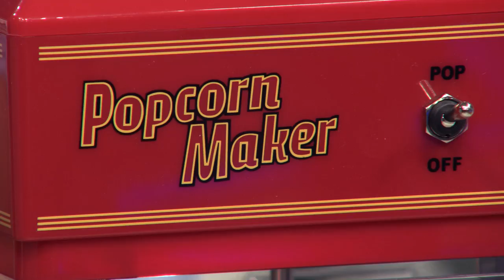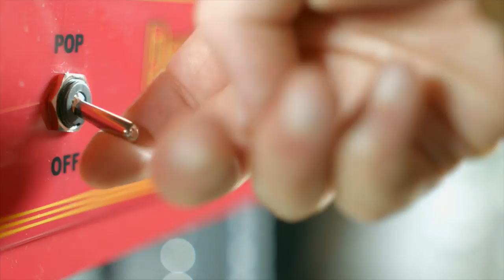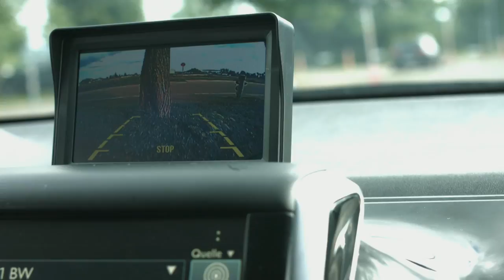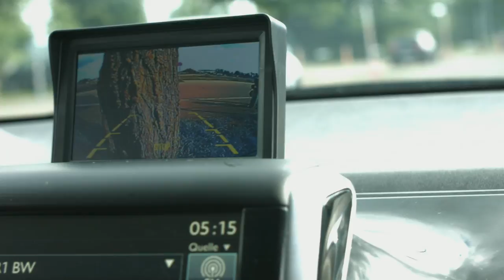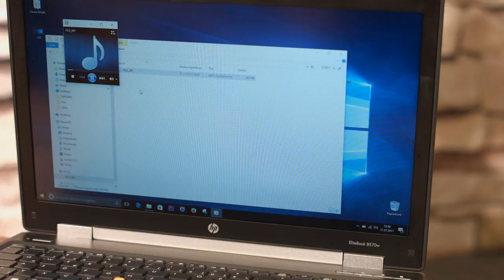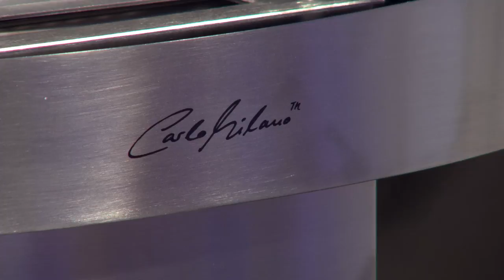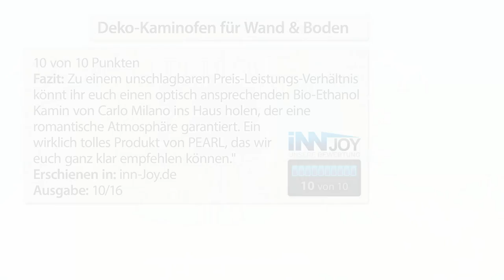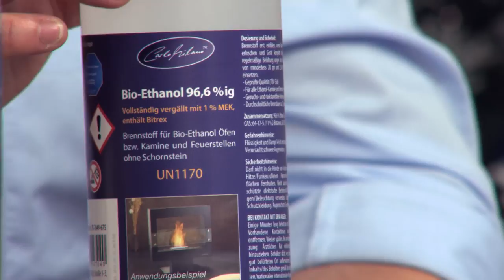Die große Weihnachtsgeschenkeshow vom 14. November 2017 mit Katie Steiner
In diesem Video zeigen Katie Steiner und Ralf Janssen alles rund um Funkauto & Auto Funk Rückfahrkamera.

(00:01:00) infactory Weihnachtsengel Figur: Deko-Weihnachtsengel mit Musikinstrumenten im 4er-Set (Weihnachtsengel Deko Figuren)
Hochwertige Dekofiguren als weihnachtlicher Hingucker für Ihre Wohnung
* Festliche Weihnachtsdeko
* Hochwertig verarbeitet
* Glitzern zauberhaft weihnachtlich
* Deko-Weihnachtsengel mit Musikinstrumenten im 4er-Set
* Glitzernde Flügel und Kleid
* Material: Polyresin
* Maße: jeweils ca. 11 x 14 x 10 cm
* Gewicht: jeweils ca. 270 g - Außerdem relevant oder passend zu: Weihnachten, Advent

(00:05:30) Rosenstein & Söhne Profi Popcornmaschine (Popcornmaschine Cinema) - statt 199,99 EUR jetzt 129,99 EUR

(00:11:30) Simulus Funkauto (Monstertruck ferngesteuert) - statt 49,90 EUR jetzt 26,99 EUR

(00:15:30) Playtastic - statt 149,95 EUR jetzt 118,87 EUR

(00:21:30) simvalley Mobile - statt 129,90 EUR jetzt 29,99 EUR

(00:26:30) Lescars Auto Funk Rückfahrkamera: Funk-Rückfahr-Kamera im Nummernschild-Halter mit 10,9-cm-TFT-Monitor (Rückfahrcam)
Parken Sie rückwärts sicher ein - Sie haben alles im Blick
* Immer optimal ausgerichtet: Kamera-Neigung verstellbar
* Automatische Aktivierung beim Einlegen des Rückwärtsgangs
* Monitor um 180° neigbar
* Set bestehend aus Rückfahrkamera, Empfängermodul und Montagematerial sowie Kfz-Monitor inklusive Strom-Anschlusskabel und deutscher Anleitung
* Mehr Sicherheit im Rückwärtsgang
* Video-Übertragung per Funk
* Leicht in Ihr System einzubinden
* Automatische Aktivierung: mit den Rückfahrlichtern gekoppelt, beim Einlegen des Rückwärtsgangs aktiviert
* Universell einsetzbar für PKW, Van, SUV, Kleinbus, Caravan u.a.
* Stromversorgung: 12 Volt
* Maße: 55 x 14 x 3 cm
* 2 Video-Anschlüsse für je eine Front- und Rückfahrkamera (Front-Kamera bitte dazu bestellen)
* Automatischer Wechsel der Kamera beim Schalten zwischen Rückwärtsgang und Vorwärtsgängen
* 10,9-cm-LCD-Display (4,3"), Auflösung: 480 x 272 Bildpunkte
* Standfuß mit Klebepad
* Kombi-Anschlusskabel mit 2x Video-Cinch und Strom-Adapterstecker, Länge: 40 cm
* Stromversorgung: 12 V (Anschluss an Kfz-Bordnetz, Adapterkabel-Länge: 185 cm)
* Maße mit Standfuß: 116 x 90 x 38 mm, Gewicht: 120 g - Außerdem relevant oder passend zu: nachrüsten kabellos, gleichzeitig, Lautsprecher, Mini Camera, Kabellose, drahtlose, Halterung, Universal, Anleitung, Wohnwagen

(00:32:30) auvisio Kassetten digitalisieren (Stereoanlagen) - statt 329,90 EUR jetzt 159,99 EUR

(00:38:30) Carlo Milano Bioethanol Kamin (Ofen) - statt 369,90 EUR jetzt 116,99 EUR

(00:44:00) Carlo Milano Bioethanol: Bio-Ethanol / Bio-Alkohol für Deko-Kamine, 1 Liter (Bioalkohol)
Genießen Sie die stimmungsvolle Atmosphäre echten Kaminfeuers
* Rauch- und rußfrei
* Geruchsneutrale und saubere Verbrennung
* Fast purer Alkohol - desinfizert auch Oberflächen
* Bio-Ethanol / Bio-Alkohol für Deko-Kamine
* Reines Bio-Ethanol
* Qualität geprüft
* Nachhaltige Herstellung
* Sicherheit geprüft
* Produktion überwacht
* Rauch- und rußfrei
* Kostengünstig & umweltfreundlich
* Wunderschönes Flammbild
* Für Dekofeuer & Bio-Kamine geeignet
* Inhalt: 1 Liter Ethanol, vergällt - Außerdem relevant oder passend zu: Tischfeuer, Tischkamin, Anzünder, Kanister, Flaschen, Kamin, Schal, Ofen

(00:45:30) PEARL Spardose mit Zählwerk (Spardose mit Zähler) - statt 22,90 EUR jetzt 12,99 EUR